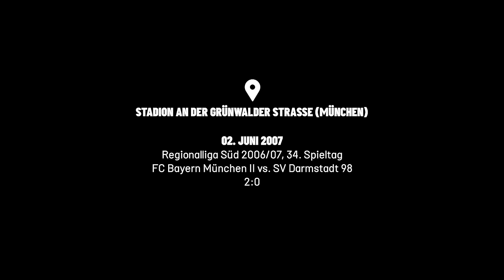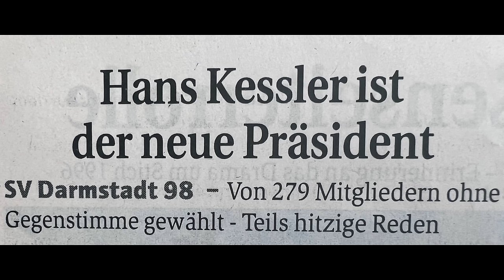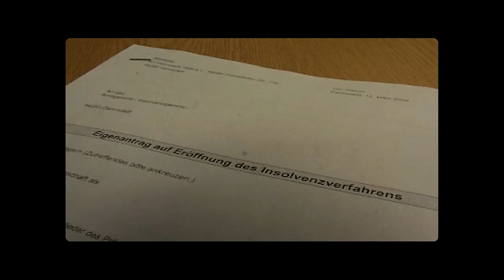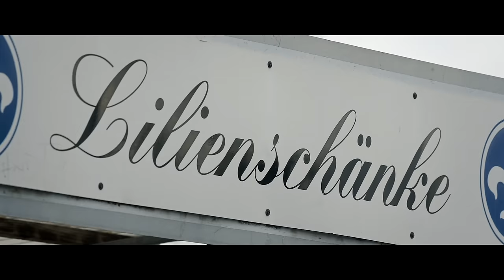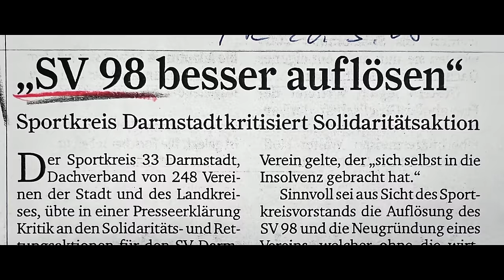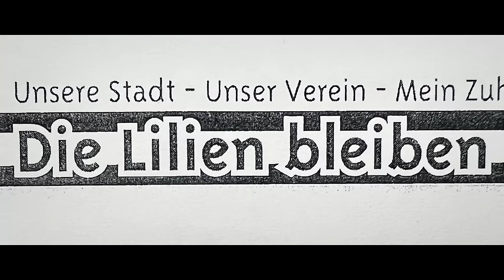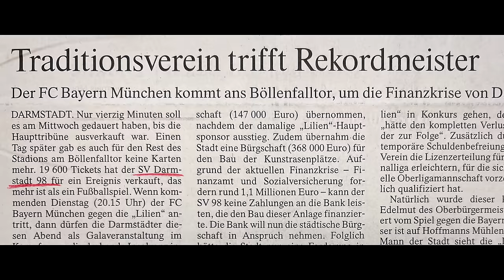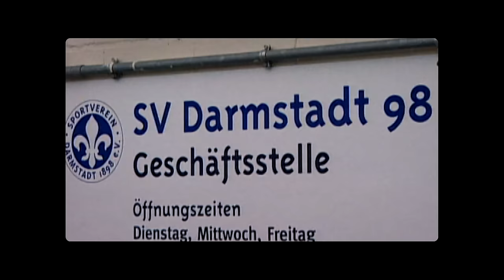"Die Lilien bleiben DA"| Die Geschichte der Rettung des SV 98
In diesem Jahr feiert der SV 98 seinen 125. Geburtstag. Zur langen Vereinshistorie gehört auch das dunkle Kapitel der drohenden Insolvenz. Am 12. März 2008  stellten die Lilien offiziell Antrag auf die Eröffnung eines Insolvenzverfahrens. Der Verein war in jeglicher Hinsicht zahlungsunfähig, die Lage schien aussichtslos. Unsere Dokumentation blickt zurück auf diese Zeit und beleuchtet die nicht für möglich gehaltene Rettung unter der Führung des damaligen Präsidenten Hans Kessler. Ein Film als prägender Beweis, was die Gemeinschaft der Lilien-Familie bewirken kann ⚜